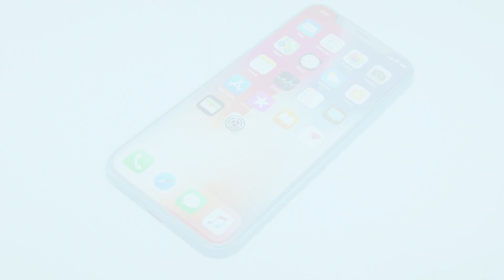Видео презентация для QUENTIN. Презентационный видеоролик компании.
Alexey Israel / motion дизайн, видеомонтаж.

Разрабатываю:
• видео для сервисов, компаний и продукции
• эксплейнеры для стартапов и сервисов